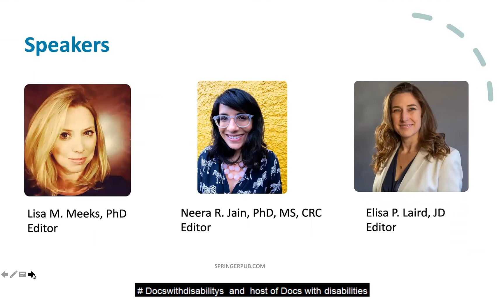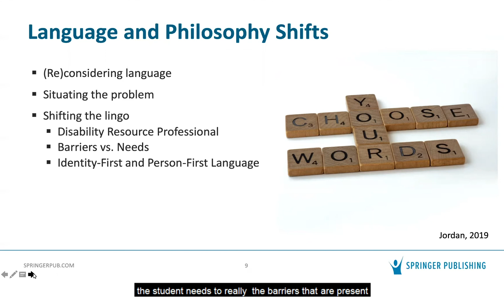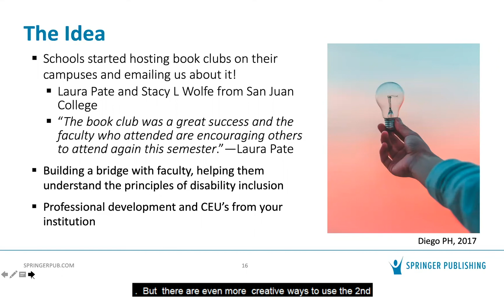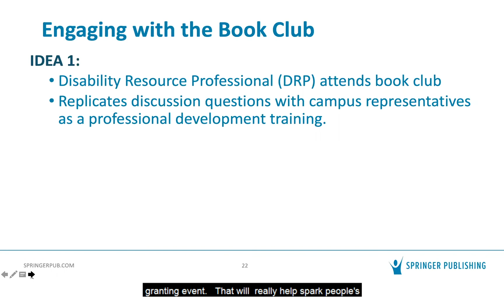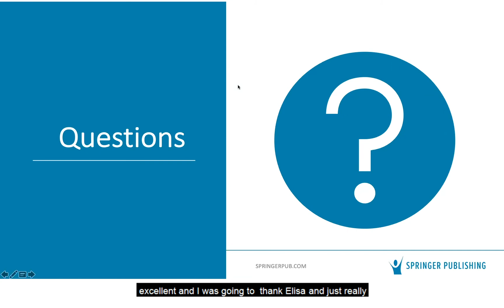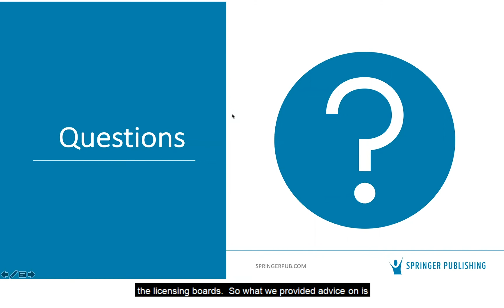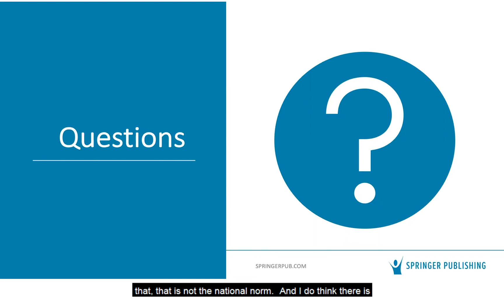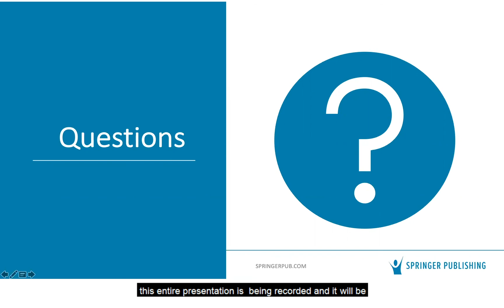Launch Event: Equal Access for Students with Disabilities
Lisa M. Meeks PhD, Neera R. Jain PhD, MS, CRC and Elisa Laird JD, the editors of 'Equal Access for Students with Disabilities: The Guide for Health Science and Professional Education, Second Edition’, welcome you to the launch of this updated edition! This book is a vital resource for ensuring students with disabilities have access to appropriate, legal, and necessary accommodations.

This Webinar will cover:
1. The new approach (Language and philosophical changes to book)
2. An update to legal cases/OCR complaints and how these inform our practice
3. Guide self-reflection and group discussion